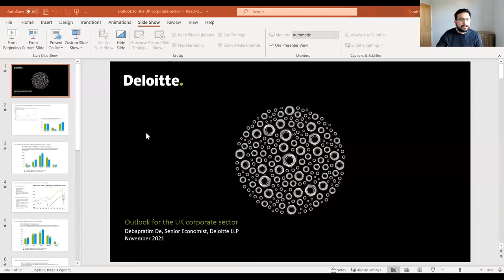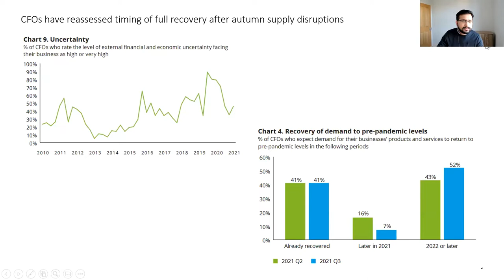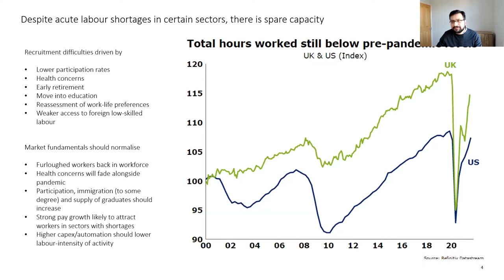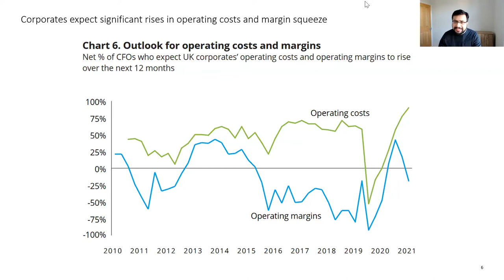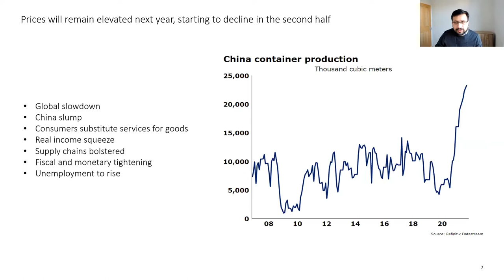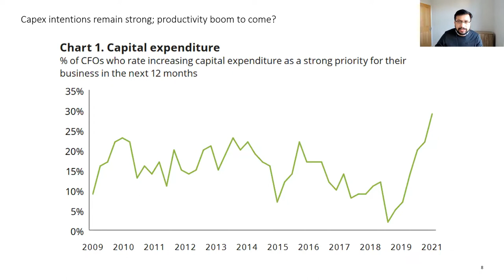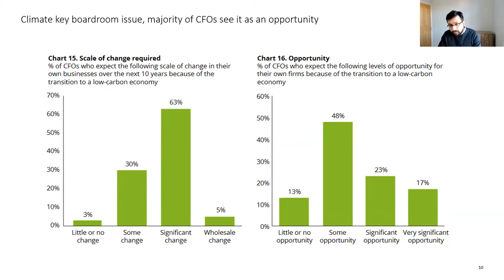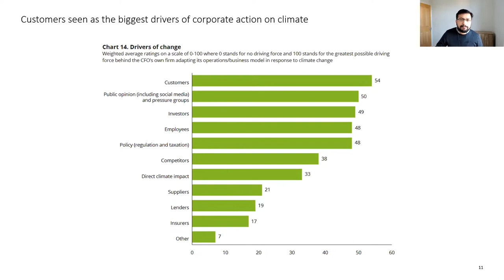Impact on UK economy of investment and hiring with Page Group, Deloitte and Blake Morgan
Why are CFO’s placing a greater emphasis on investment and hiring as we move into 2022 and what impact will this have on the UK economy?

In a recent Deloitte CFO report, over 70% of CFO’s expect hiring and investment to increase in the next 12 months and they are placing a greater emphasis on expansion by acquisition now than at any point in since 2019.

In this webinar, our panel of speakers, from Page Group, Deloitte and Blake Morgan, discussed current challenges facing business, which included
how business can better prepare for the UK inflationary challenges,
how we can use untapped talent pools to improve our labour challenges and how delivering social value is becoming increasingly important to business.